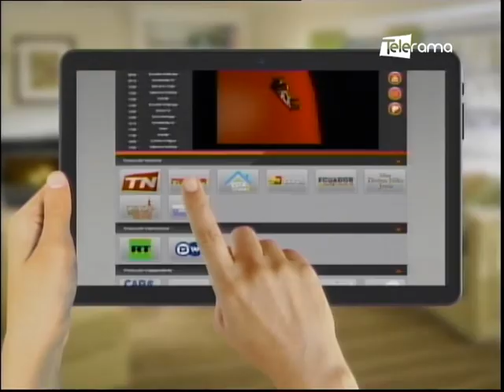Continental Tire Andina recibió reconocimiento de Acción Social del Municipio de Cuenca